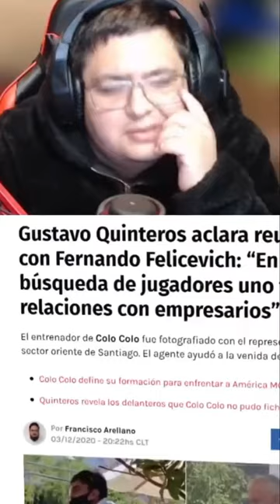¿GUSTAVO QUINTERO CULPABLE? 😨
❤ Unete Y Convertete 𝙀𝙉 𝙈𝙄𝙀𝙈𝘽𝙍𝙊 𝙙𝙚 𝘾𝘼𝙉𝘼𝙇 por solo 500 𝐂𝐋𝐏 elije 𝗧𝗨 𝗣𝗟𝗔𝗡:

LEGAL WARNING ❗